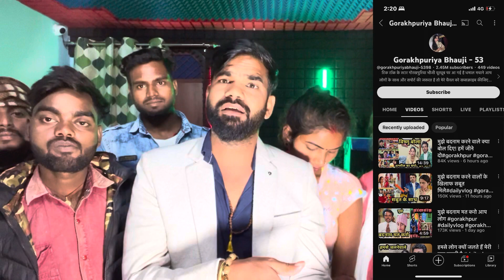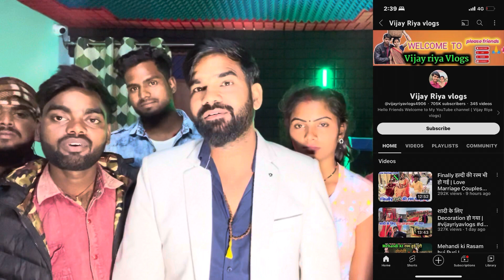यह चाहे तो झगड़ा खत्म हो जाए